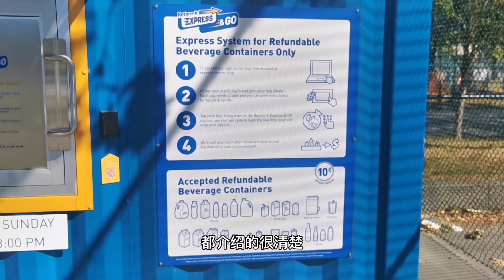搬家到温哥华一年了刚刚学会退瓶子今天和大家分享如何使用快速自助退瓶站超级方便快捷